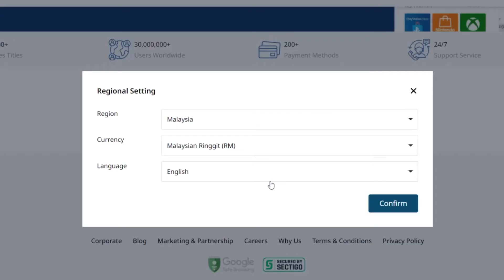More than 20 languages added to OffGamers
OffGamers is a leading online gaming store that offers game credits and various top-ups globally with localized payment methods, over 20 supported languages and 24/7 customer service